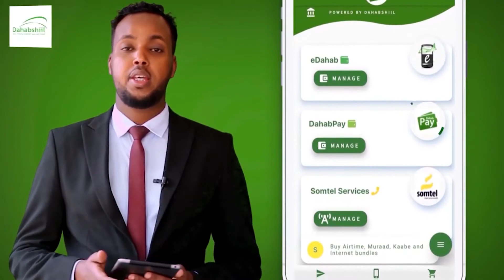Deg Deg Murashixiinta Madaxweynaha oo soo dhaweeyay in hogaanka Doorashadda lagu wareejiyo.....